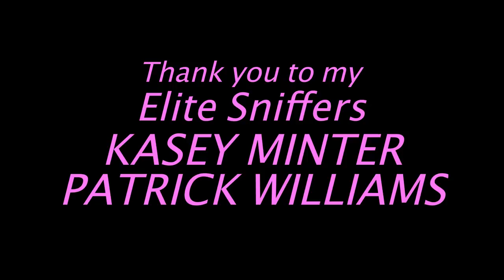I ADOPTED A NEW PET | GUESS HOW?